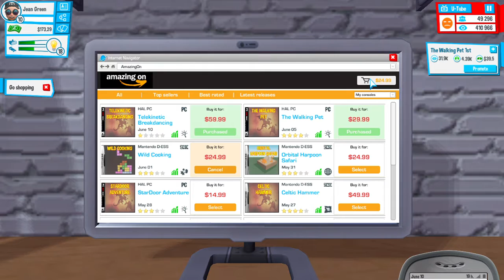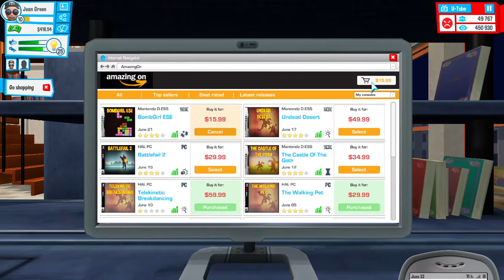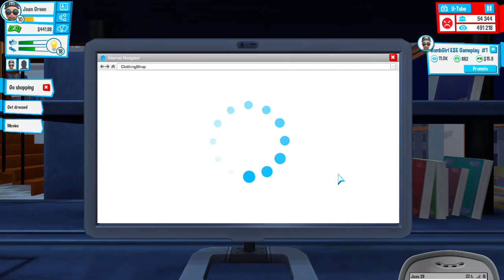Jean Green has 50,000 Subscribers